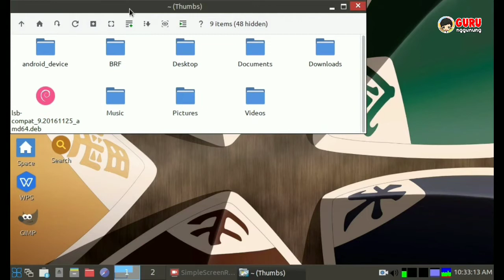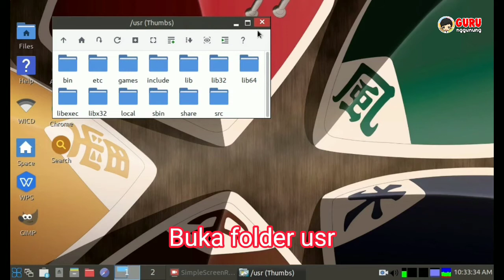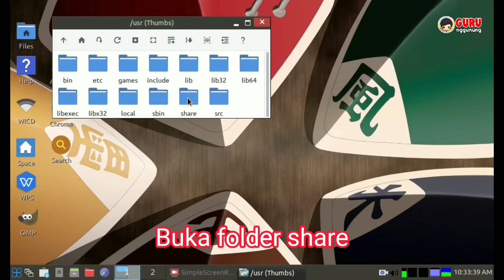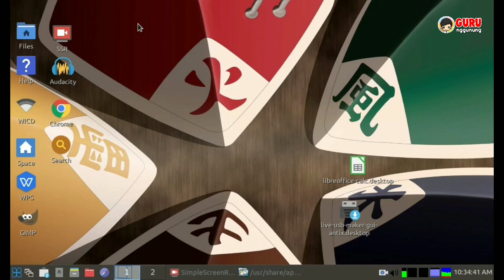Cara membuat shortcut aplikasi di desktop pada sistem operasi Antix Linux